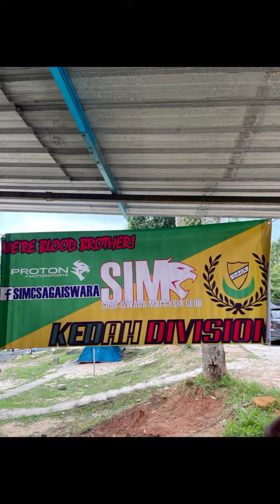intro .. familyday sambut puasa ..